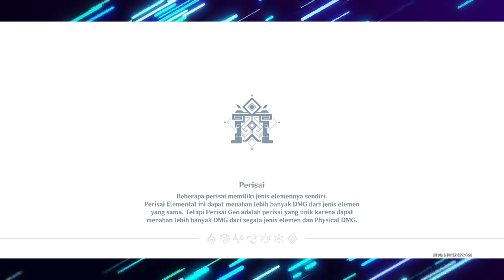BENNETT DPS, BIKIN "DPS PALING SAKIT" KETAR KETIR?!?! 😱😱😱 - Genshin Impact Indonesia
Bennett ngeri klo di build DPS, bahkan DPS "Paling Sakit" pun Ketar Ketir Melihat Dmg nya :D
Bisa Jadi nih Buat Yg Gak Ada DPS Pyro, Tapi Udh High Invest ke Bennett :')
Support Tapi Bisa Ngasilin Dmg Gede, Bakalan Jadi Nilai Plus Banget, Bisa Udh Heal Deres, Dmg Sakit, Cepet Pula Isi Energy nya '-')\
NGEBUFF PULA! dh lah, broken bgt '-')

Device Info :
Sharp Aquos R2 (second)
Snapdragon 845
Ram 4gb
Internal 64gb

Aplikasi recorder :
DU recorder

Editing :
Kinemaster

Milestone : Pocophone X3 pro